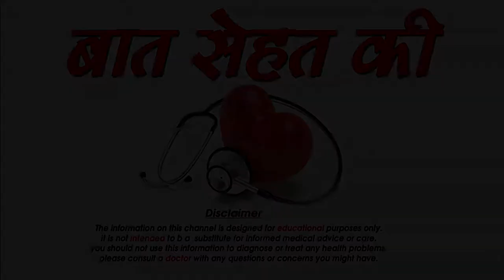शिशु का डाइट प्लान Baby Diet Plan | Newborn Baby Food Diet - Baby Health Guide